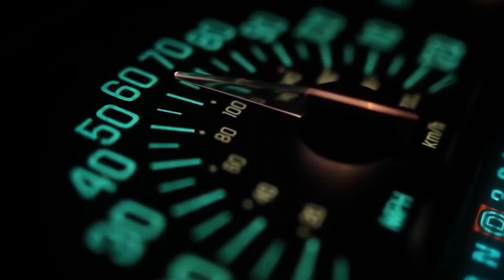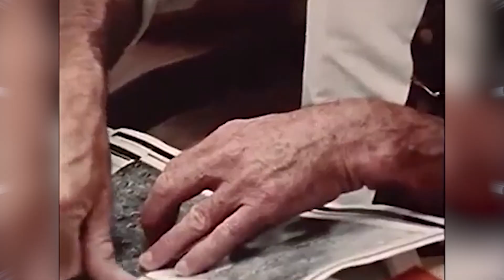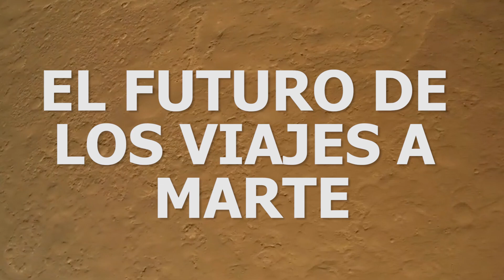La operación de la Unión Soviética para conquistar Marte: el primer aterrizaje en el planeta rojo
Aunque seguramente falten muchos años para poner un pie en Marte, nuestras visitas al Planeta Rojo son cada vez más frecuentes. Y todo comenzó en los años 70, cuando la Unión Soviética fue la primera nación en aterrizar en Marte.

Sí, la primera potencia en aterrizar en Marte fue la Unión Soviética, no los Estados Unidos. Si este es un dato desconocido es porque esta es una de estas historia que rara vez se cuentan.